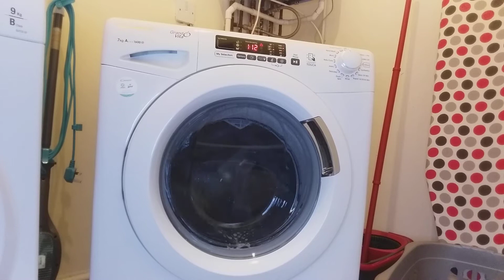Candy Washing Machine Anti Stain Part 2